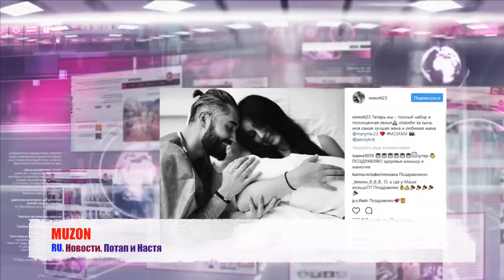Репер Мот впервые стал отцом